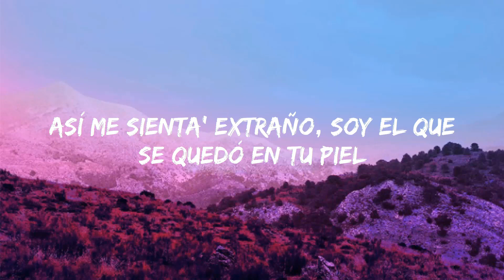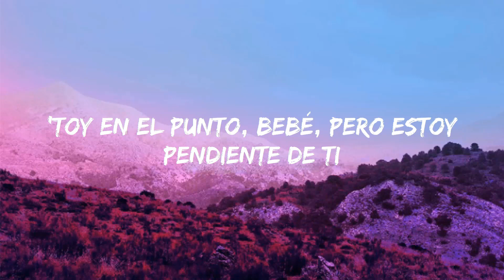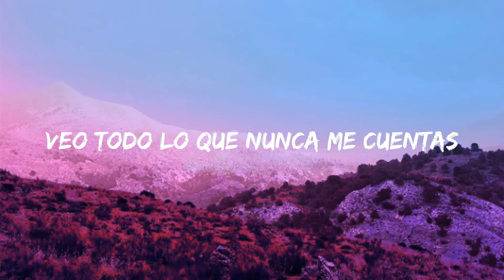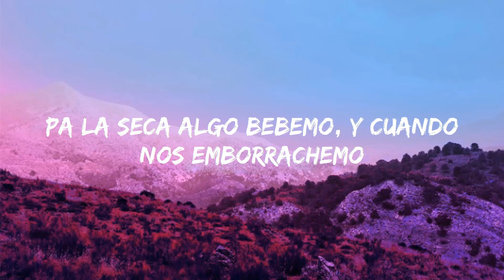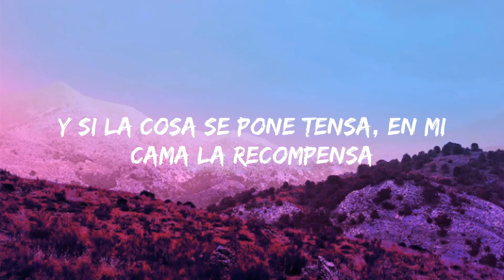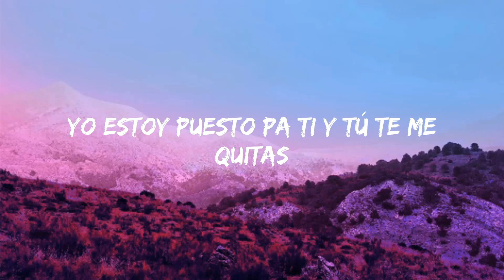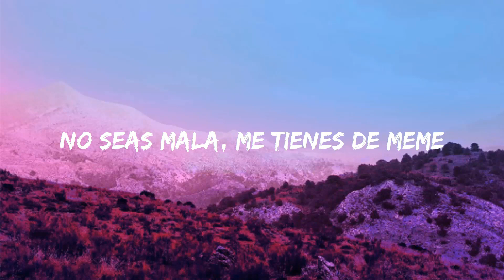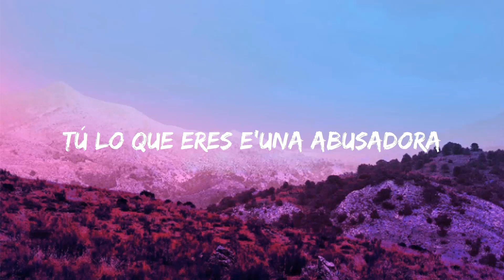Yandel 150 - Yandel, Feid (Letra/Lyrics) | Jet 41